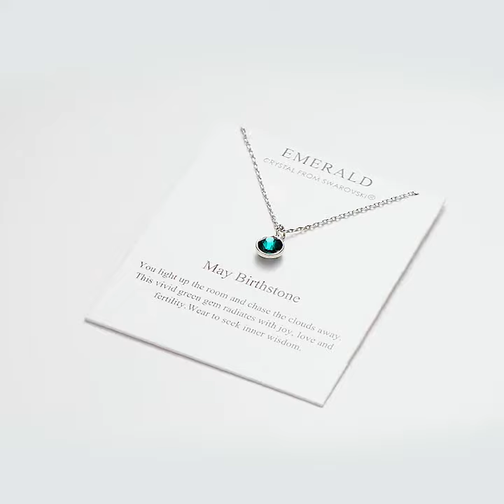May (Emerald) Birthstone Necklace Created with Zircondia® Crystals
May (Emerald) Birthstone Necklace Created with Zircondia® Crystals by Philip Jones Jewellery. This designer Rhodium Plated Necklace comes beautifully presented in a luxurious gift pouch.

Brand: Philip Jones
Metal Type: Rhodium Plated
Base Metal: Brass Alloy
Necklace Type: Pendant
Pendant Dimensions: 14mm (H) x 8.5mm (W)
Necklace Length: 41cm + 5cm Extender
Chain Type: Cable
Closure Type: Lobster Claw
Weight: 3.5g
Stone Type: Zircondia® Crystals
Shape: Round Colour: Emerald Size: 8mm Quantity: 1
SKU: 28890
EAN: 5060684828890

Packaging Type: Gift Pouch with Quote Card
Packaging Size: 9cm x 10cm